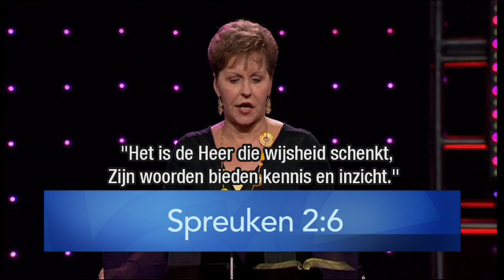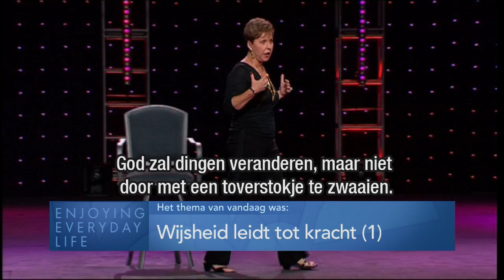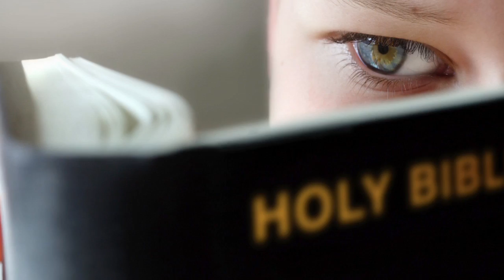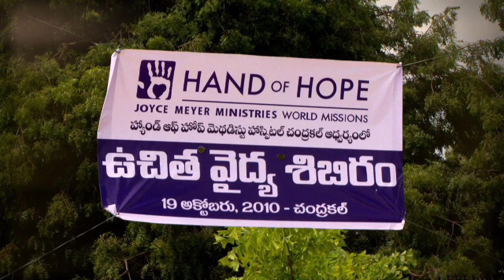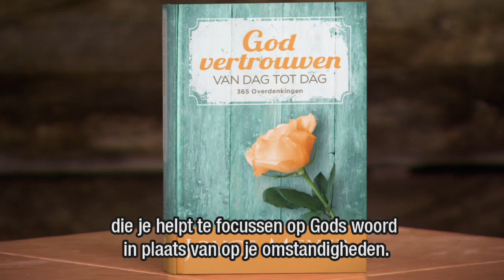Wijsheid leidt naar kracht (1) – Joyce Meyer – Karakter ontwikkelen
Joyce Meyer wil je vandaag aanmoedigen om het juiste te doen. Elke keer als je de juiste keuze maakt terwijl het verkeerd voelt, groei je.